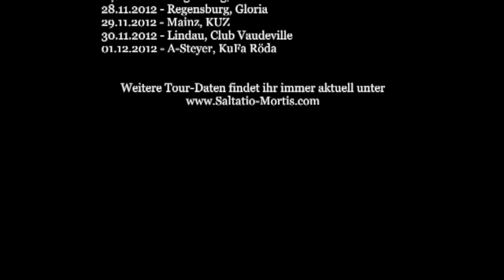Tour 2012 - Könnt ihr es auch kaum erwarten?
Im November gehen die Spielleute von Saltatio Mortis wieder auf Tour - sei dabei und sichere dir und deinen Freunden schon jetzt Tickets zur Show. Wir freuen uns auf euch!